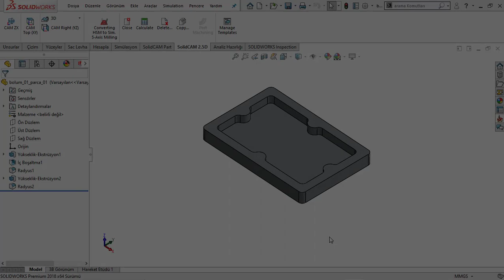Solidcam Başlangıç Eğitimi 01.05- 3d Stok Oluşturma Detaylı Anlatım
Bu çalışmamızda sıklıkla kullandığım 3d model ile stok tanımlama çalışması yapacağız.
Bu stok tanımlama yöntemi çalışmanıza fazlasıyla esneklik katacaktır.
Tek bir kritik nokta vardır. O kritik nokta stok model oluşturma sırasında sonucu check box'ının seçili olmamasıdır. Bu sayede mevcut katı modelinizden farklı bir katı elde etmiş oluruz.
Stok modelimizi şeffaflaştırarak iş parçamızı görebiliriz.